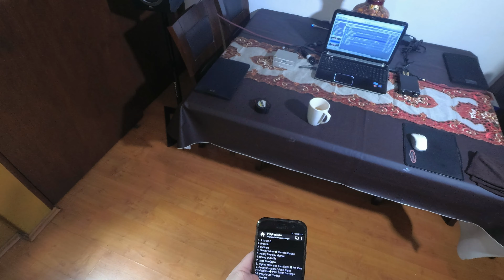Elac UB5 Review. Lo mejor ¡nunca tuvo menor precio!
La bocinas Elac UB5 rompen a la competencia por calidad precio.

Elac UB5 en Amazon México

Elac UB5 en Amazon USA

Soportes para Monitores (bocinas) Amazon México

Soportes para Monitores (bocinas) Amazon USA

Amplificador SMSL 160 Watts en Amazon México

Amplificador SMSL 160 Watts en Amazon USA

Amplificador SMSL 160 Watts en Aliexpress

DAC SMSL M8A en Amazon USA

DAC SMSL M8A en Aliexpress

Super Café Mexicano en Amazon México